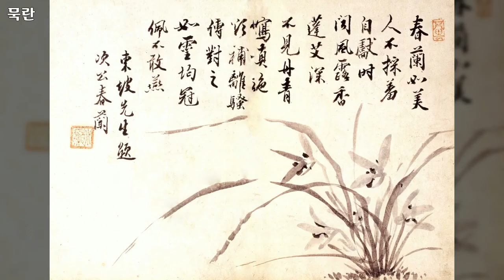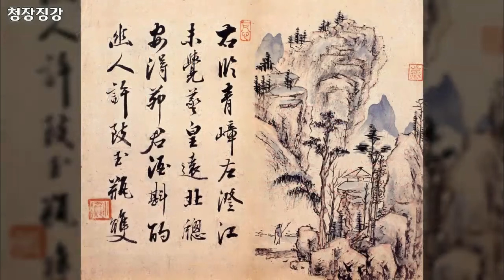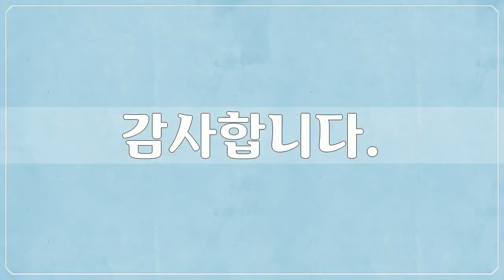19세기, 허련, 미술작품, 대한민국 명화, Korea Art, 허련, 공유마당